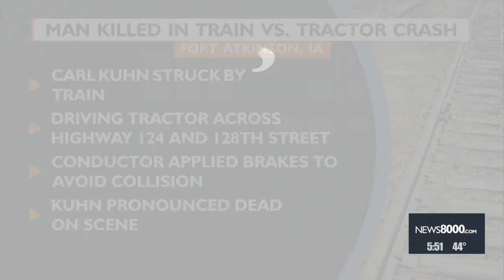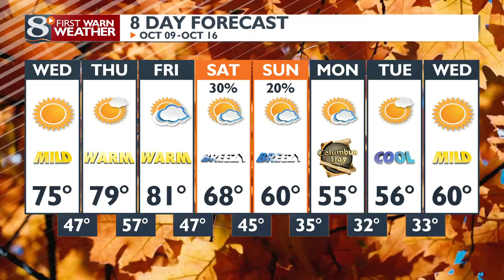Morning News Now: 10/09/2024